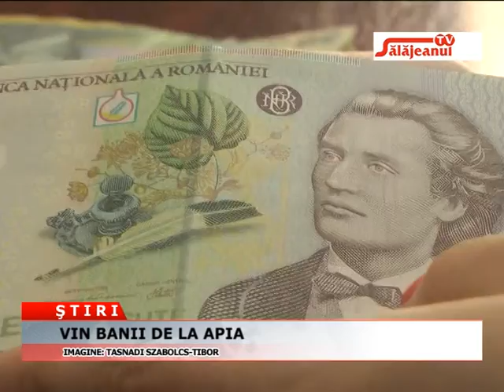VIN BANII DE LA APIA